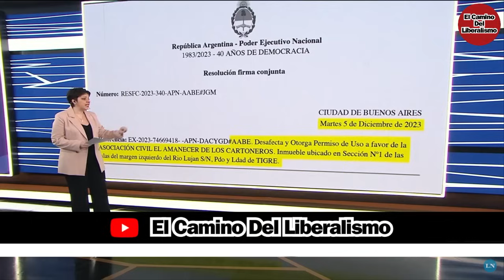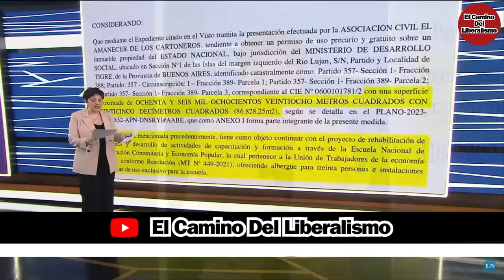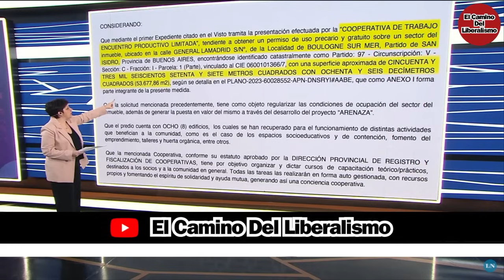IMPACTANTE INFORME DE LA CORNISA, QUE COMPLICA AÚN MÁS A GRABOIS